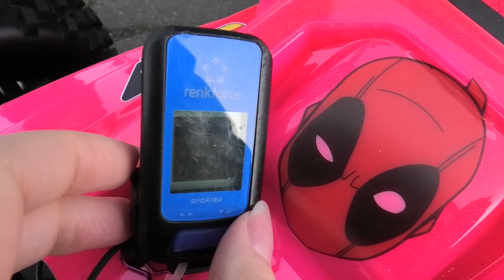Corally Kronos XTR 2022 2200kv Max6 11t Speedrun 4S + 6S [deutsch/ german]